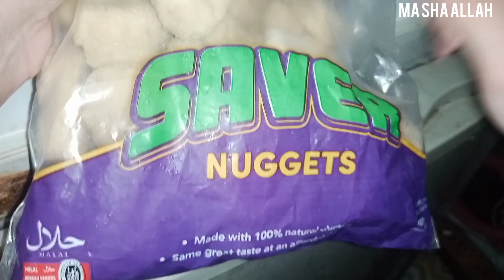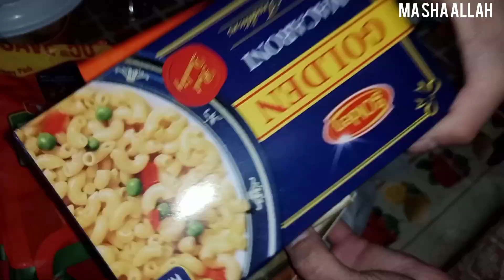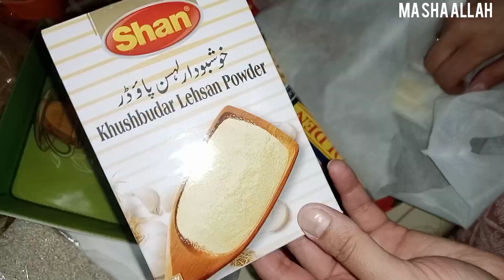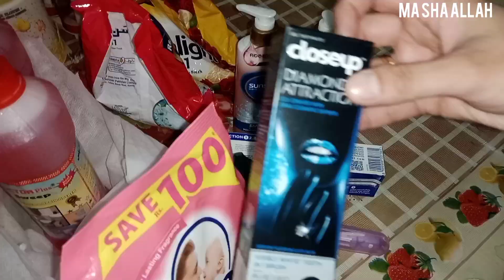Special breakfast || iss vlog mein dekhye k hum ny keya grocery shopping ki